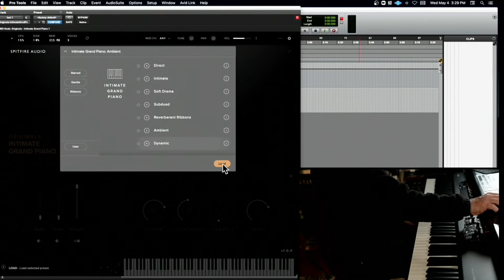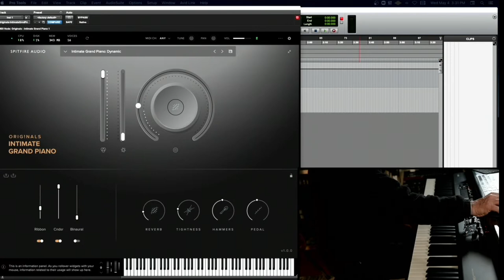Spitfire Audio Originals, Intimate Grand Piano Play Through, No Talking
This video is just a play through of the presets found in this instrument.

Please consider supporting the channel by purchasing some of my music:
Apple: